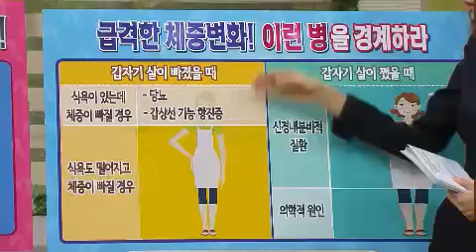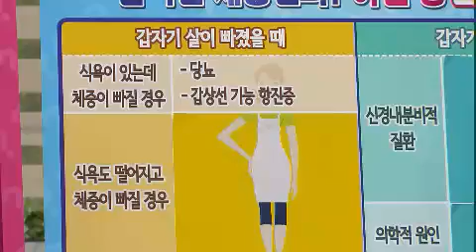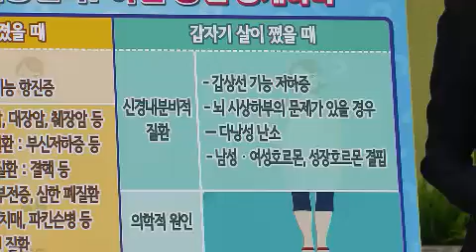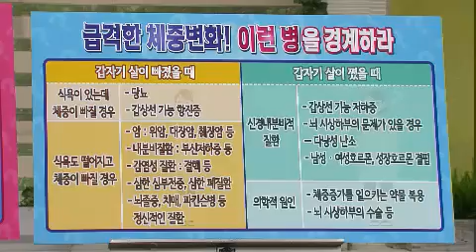무엇이든물어보세요 Ask Anything 20121113 # 006